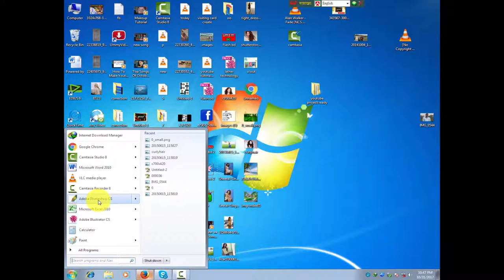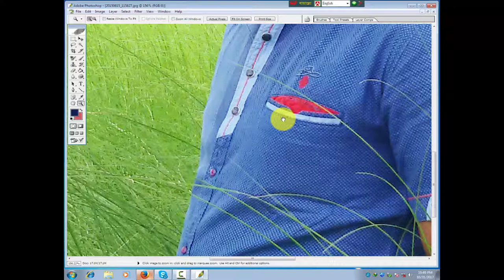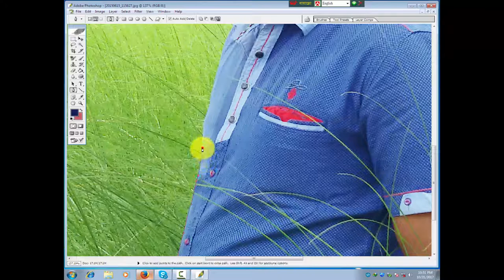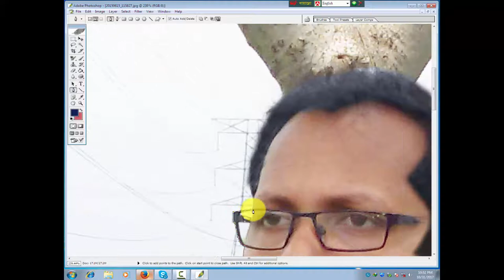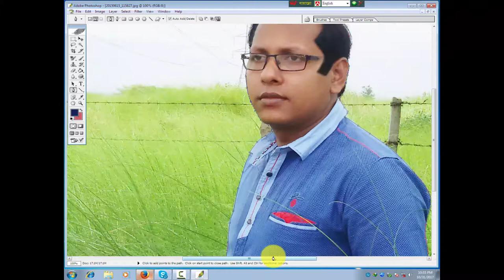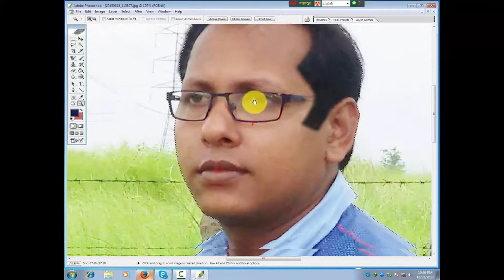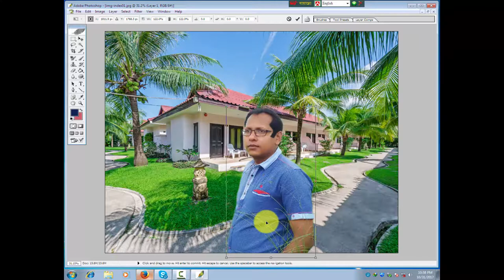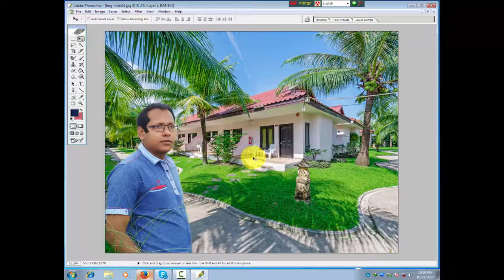How to Background Remove in Photoshop Bangla Tutorial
Removing background from a picture can be tricky for some people. People struggles with it though it's a very basic thing. I have shown different ways of removing background from a picture with Photoshop .